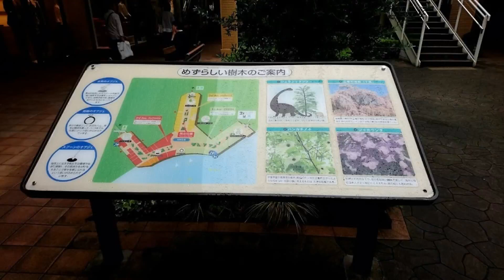グーグルフォト『』【レイクタウン･アウトレット】